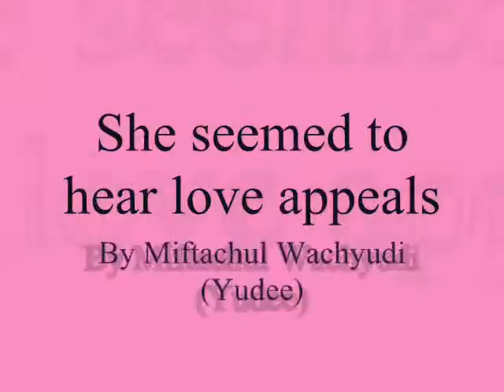She seemed to hear love appeals ,